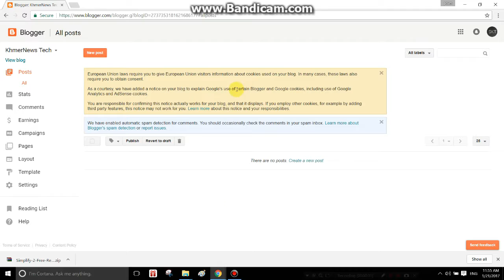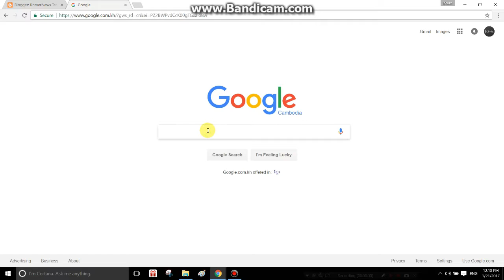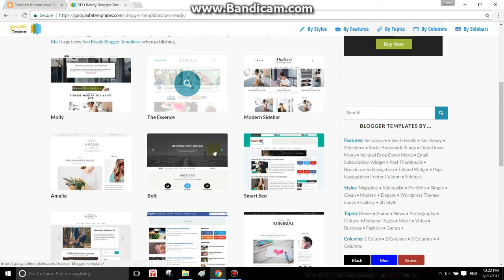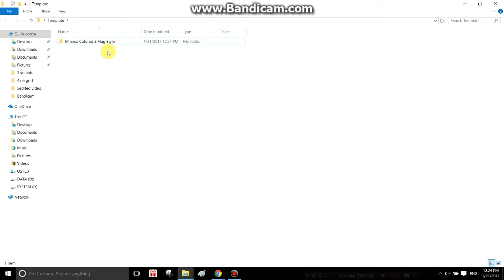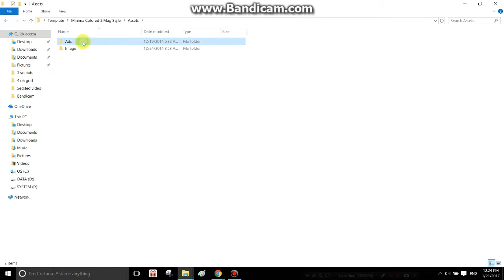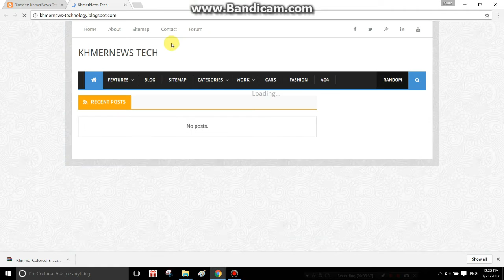How to create blogger | custome template | [Part2]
Starting posting content is not the step right after u created a blog. You need to work on it appearance. without a great appearance, visitor will lose interest in the site right aways. And if you planning to posting news and work with adsense, You should use SEO ready template.